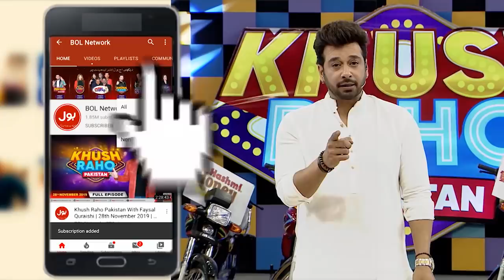Rungbaaz | Khush Raho Pakistan Instagramers Vs Tick Tockers | Faysal Quraishi | TikTok